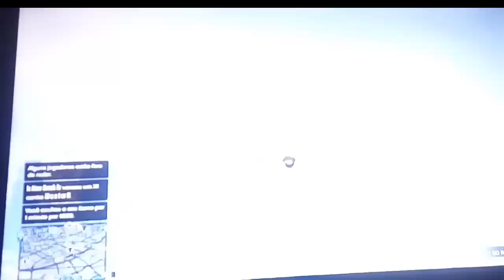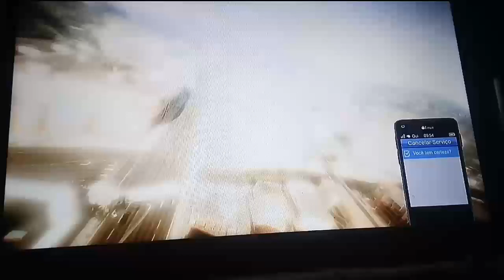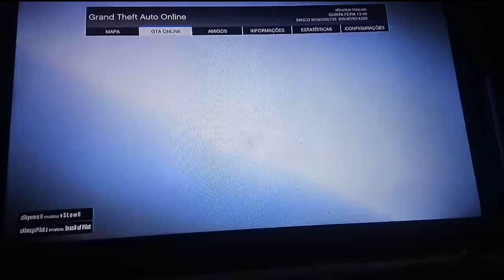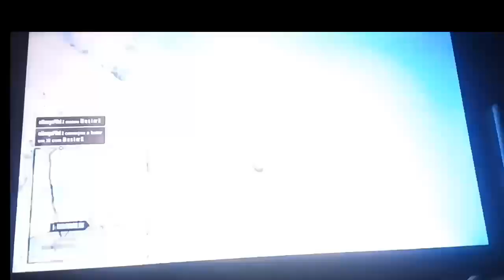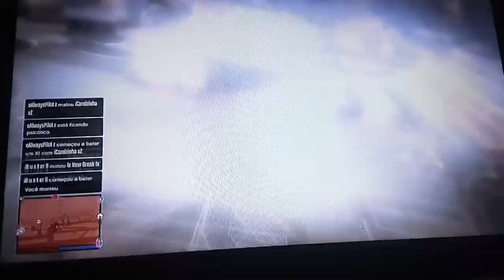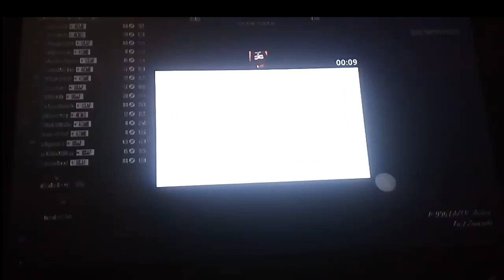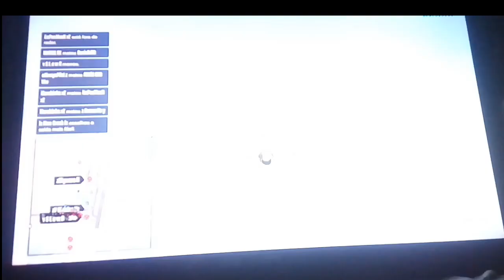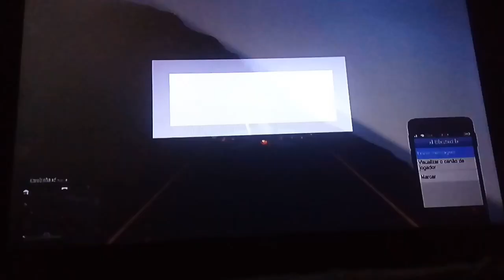USAF vs 4EME SESSÃO CVT #17/ SÓ SURRA